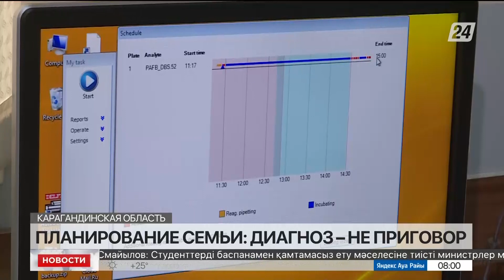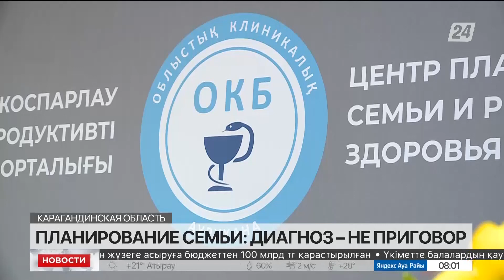15% семейных пар в Казахстане сталкиваются с диагнозом «бесплодие»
По статистике, 15% семейных пар в Казахстане сталкиваются с диагнозом «бесплодие». Только в Карагандинской области ежегодно на бесплатную процедуру ЭКО претендуют больше тысячи супружеских пар. Растёт статистика и развития врождённых пороков у детей. Многие проблемы можно предотвратить, если подходить к появлению ребёнка осознанно, говорят медики. В Караганде работает Центр планирования семьи и репродуктивного здоровья, рассказывает корреспондент «Хабар 24» Марина Золотарёва.